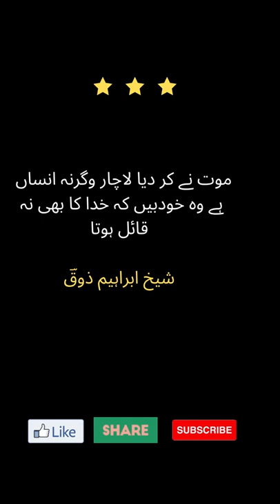Mohammad Ibrahim Zauq(محمد ابراہیم ذوق)Poetry